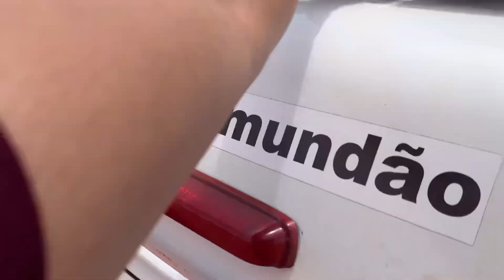✅ KOMBIHOME / PERRENGUE - PIPA RN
E desbravando as belezas naturais de Pipa, acabamos atolando a nossa kombihome quase próximo à praia.
É perrengue que fala né? kombi é assim mesmo rsr

A Informações da música do vídeo:
Track: Cartoon - On & On (feat. Daniel Levi) INCS Releasel

Somos Adriano e Luís e juntos na garagem de casa construímos o nosso motorhome em uma kombi apelidada carinhosamente de Kombinada.

Saímos para morar na estrada no dia 12 de outubro e estamos em nossa expedição nordeste.